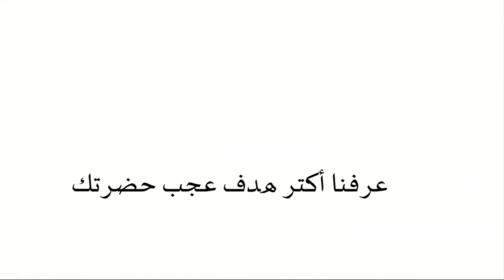أهداف مصطفي محمد مع الداخلية ( 4 أهداف )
أهداف لاعب الزمالك السابق و مهاجم منتخب_مصر و لاعب جالاتا ساراي الحالى ولاعب طلائع الجيش و طنطا السابق , مع ناديه الأسبق الداخلية , سجل الأهداف فى الدوري المصري الممتاز ( عبور لاند ) و كأس مصر , سجل فى أسوان و الجونة و الإنتاج الحربي و المقاولون العرب , تعليق كريم حسن شحاته